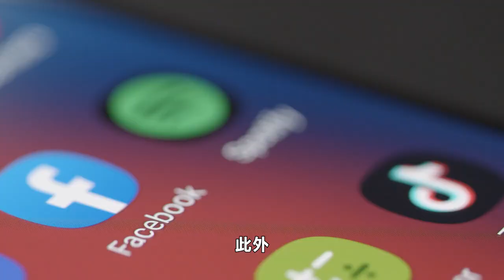【天下新聞】加州: 州長推動學校限制學生使用手機 California: Governor Pushes Schools to Limit Cell Phone Use by Students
加州州長紐森週二發信給校區，敦促他們限制學生在校園內使用智能手機。此舉旨在提升學習效率，同時回應了社交媒體對青少年及兒童心理健康影響的全國性辯論。紐森在信中強調，限制手機使用有助於學生在校專注學習。此外，美國衛生總監Vivek Murthy於六月呼籲國會對社交媒體平台實施警告標籤。
雖然許多學校已實施手機禁令，但執行情況不一，學生仍能找到隱藏手機的方法。一些家長也表示，禁令可能會在緊急情況下阻斷與孩子的聯繫。
南卡羅來納州教育委員會也考慮了類似的指導方針，要求地方校區在課堂時間禁止使用手機，但最終投票被推遲到下月，以便有更多時間制定提案。